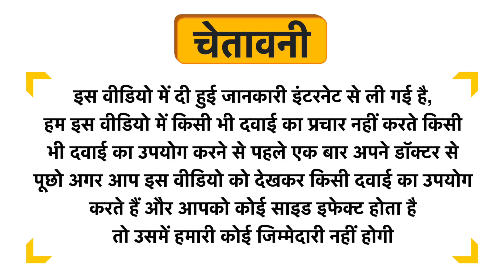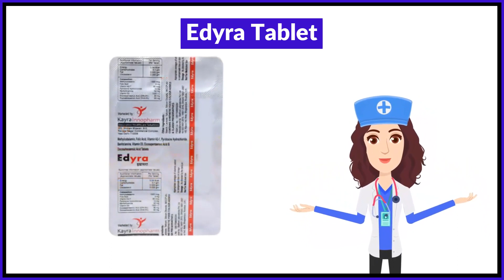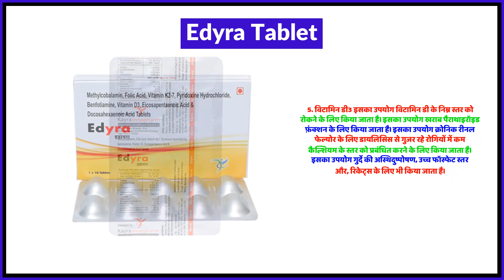Edyra Tablet Uses in Hindi | Side Effects | Review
Edyra Tablet Uses in Hindi | Benefits | Side Effects | Dose